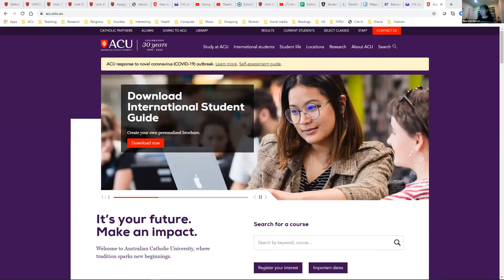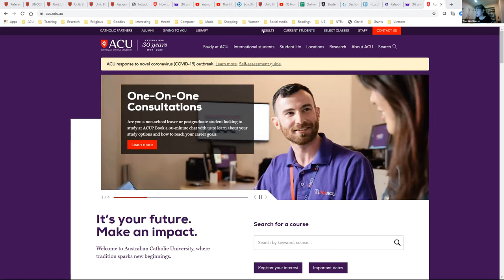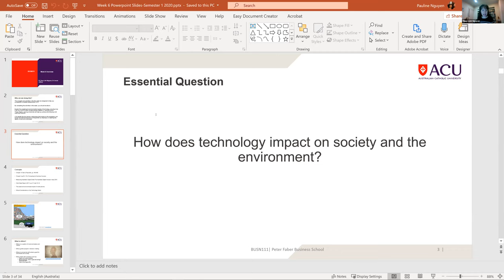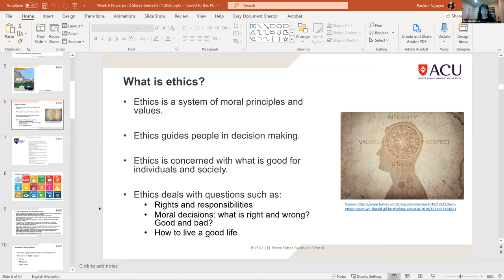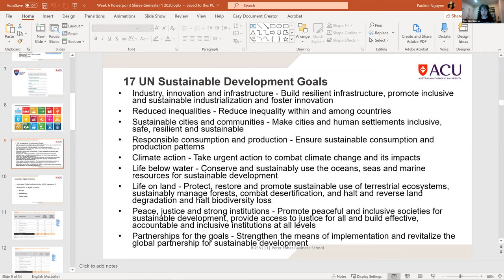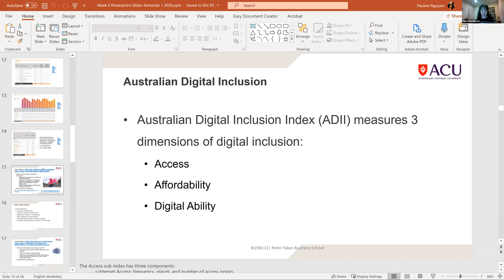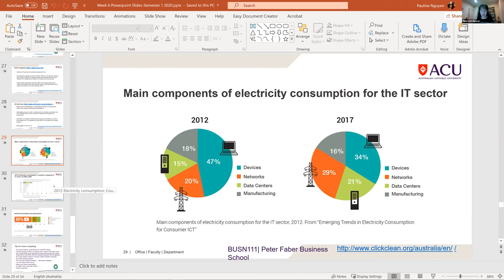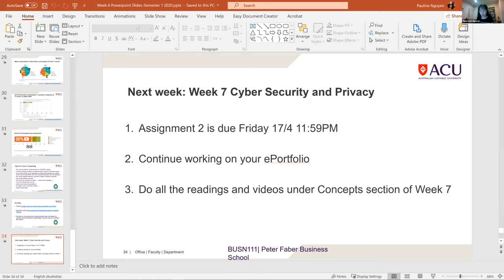Week 6 Overview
Overview of Week 6 Semester 1 2020 for BUSN111 Working with Technology